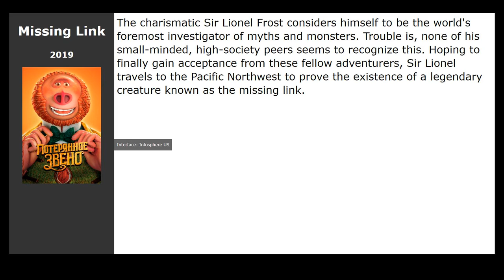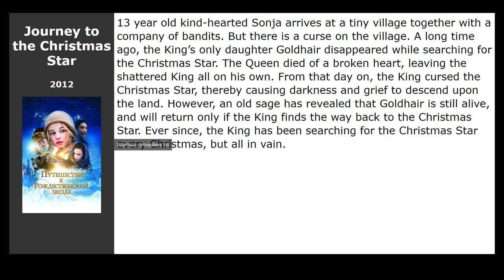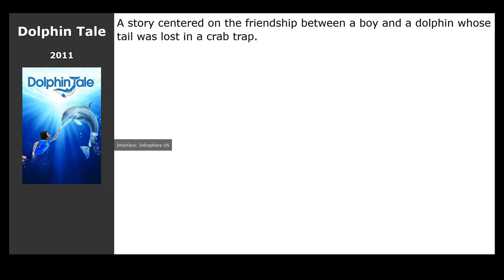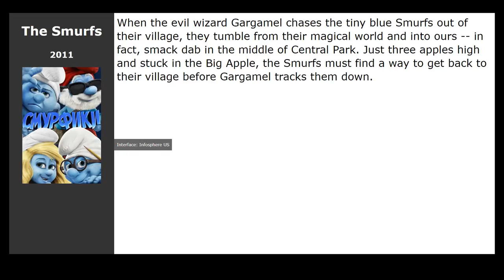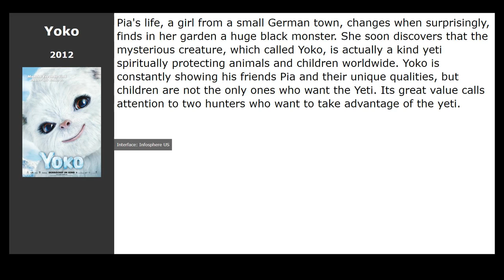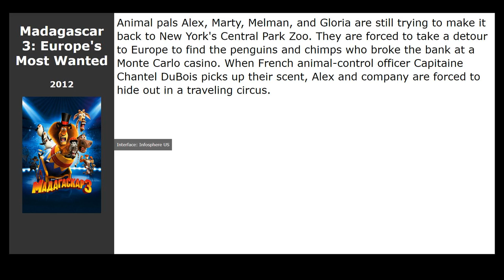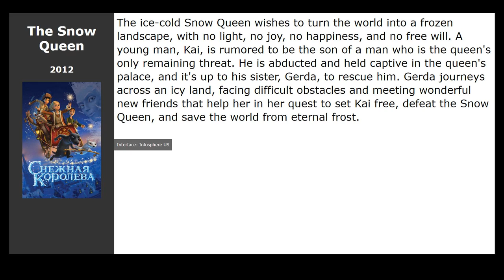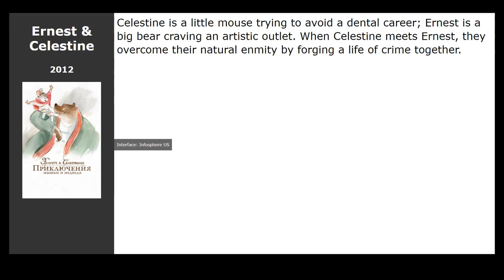30 best movies like Hannah Montana: The Movie (2009)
Movies similar to Hannah Montana: The Movie (2009):

00:00 Introduction
00:13 Missing Link (2019) / genre: cartoon, fantasy, comedy
00:26 Red Dog (2011) / genre: drama, melodrama, comedy
00:38 Puss in Boots (2011) / genre: cartoon, comedy, adventure
00:51 Zookeeper (2011) / genre: melodrama, comedy, family
01:02 Hugo (2011) / genre: drama, detective, adventure
01:34 Gladiators of Rome (2012) / genre: cartoon, comedy, adventure
01:47 Journey to the Christmas Star (2012) / genre: fantasy, adventure, family
02:00 Santa Paws 2: The Santa Pups (2012) / genre: adventure, family
02:13 Crooked Arrows (2012) / genre: drama, sport
02:26 Dolphin Tale (2011) / genre: drama, family
02:38 Geek Charming (2011) / genre: drama, melodrama, comedy
02:49 The Smurfs (2011) / genre: cartoon, fantasy, comedy
03:03 Happy Feet Two (2011) / genre: cartoon, musical, comedy
03:16 Legends of Valhalla: Thor (2011) / genre: cartoon, fantasy, comedy
03:29 The Muppets (2011) / genre: musical, comedy, family
03:42 Lemonade Mouth (2011) / genre: musical, family, drama
03:55 Nicostratos the Pelican (2011) / genre: drama, comedy, family
04:08 Kung Fu Panda 2 (2011) / genre: cartoon, action, drama
04:21 Ice Age: A Mammoth Christmas (2011) / genre: cartoon, short, comedy
04:34 Monster High: Ghouls Rule (2012) / genre: cartoon, family
04:47 Yoko (2012) / genre: fantasy, comedy, adventure
05:00 Ice Age: Continental Drift (2012) / genre: cartoon, comedy, adventure
05:13 Madagascar 3: Europes Most Wanted (2012) / genre: cartoon, comedy, adventure
05:26 Astérix and Obélix: God Save Britannia (2012) / genre: comedy, adventure, family
05:39 Thunderstruck (2012) / genre: comedy, family, fantasy
05:52 The Snow Queen (2012) / genre: cartoon, fantasy, adventure
06:05 A Turtles Tale 2: Sammys Escape from Paradise (2012) / genre: cartoon, adventure, family
06:18 Rise of the Guardians (2012) / genre: cartoon, fantasy, adventure
06:30 Radio Rebel (2012) / genre: melodrama, comedy, family
06:41 Ernest &amp; Celestine (2012) / genre: cartoon, drama, comedy